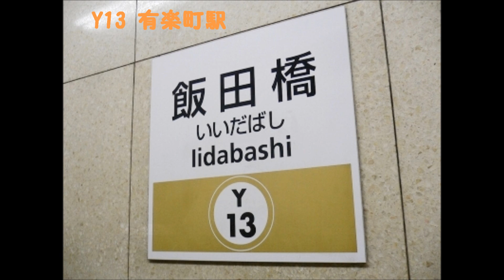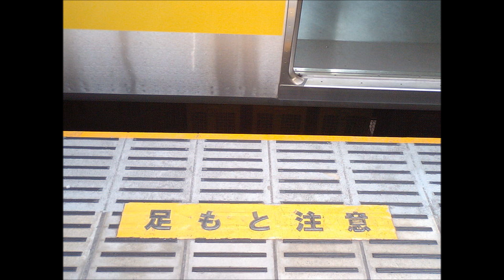飯田橋駅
飯田橋駅です
東京/千代田区,新宿区,文京区にある駅です
JR東日本
中央本線(当駅には緩行線を走る中央・総武線各駅停車のみが停車します.
東京メトロ
東西線   -T06
有楽町線 -Y13
南北線   -N10
都営地下鉄
大江戸線 -E06